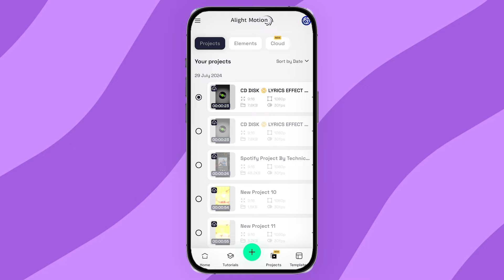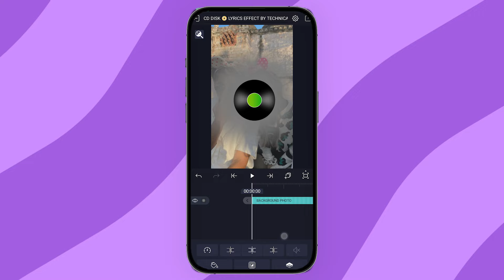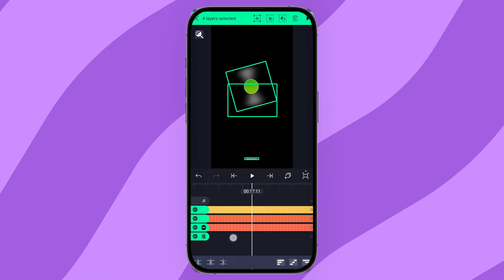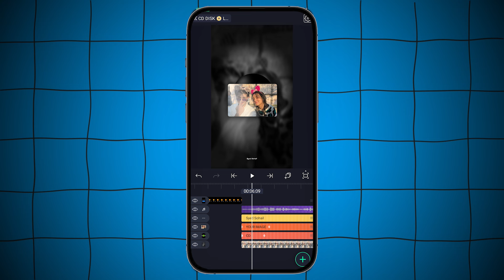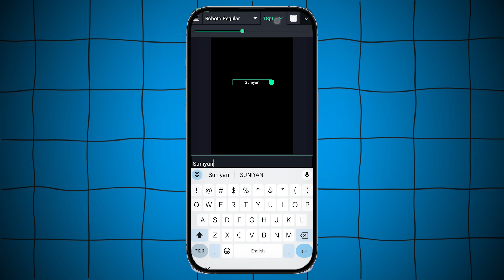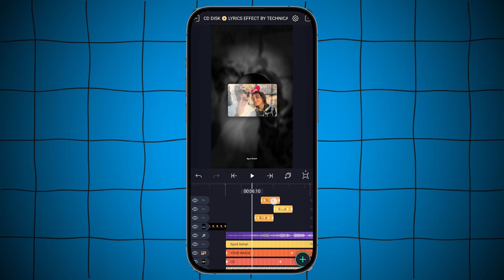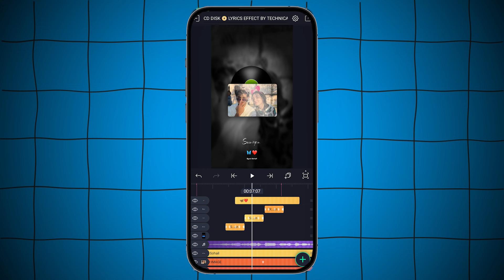Trending 1 Pic CD Disk Blur Lyrical Video Editing in Alight Motion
o ıllıllı I N S T A G R A M

trending blur lyrical video editing in alight motion
trending editing in alight motion
lyrics blur effect alight motion
trend effect in alight motion
how to edit lyrics in alight motion with effects
how to edit lyric video on alight motion with effects
how to edit video with effect in alight motion
alight motion 4k video editing effect
alight motion lyric edit tutorial beat effect
effects in alight motion tutorial
how to do effect in alight motion
how to make blur glow effect in alight motion
effect name in alight motion
new effect in alight motion